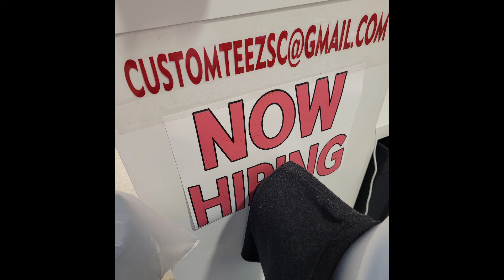Today We Were Mall Rats! (Literally)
We Didn't Leave The Mall Until Closing...Bruh I'm Tired Asf! Shoutout To Everyone Who Showed Love Today I Really Appreciate It! Thank you For The Shirt Babe!!